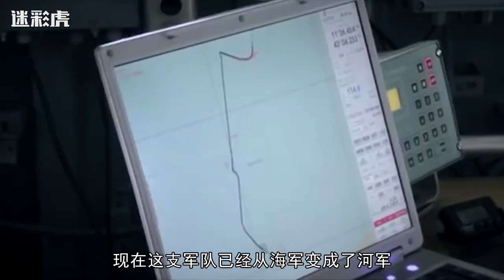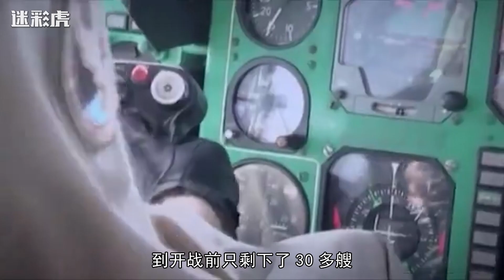俄海军前司令：乌克兰海军已成河军，美国援助巡逻艇帮其保护河道